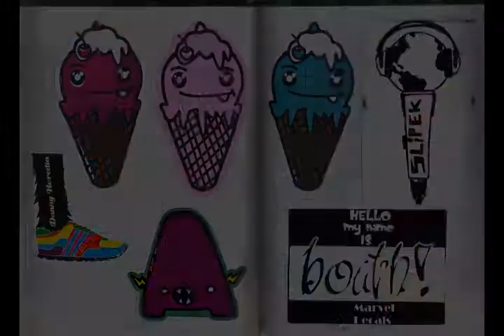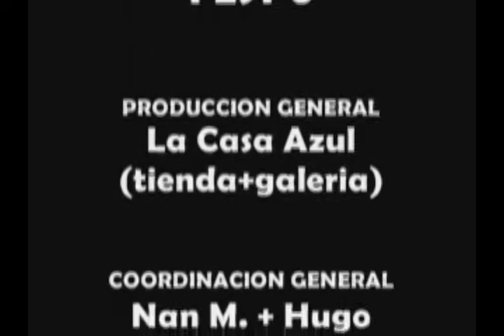INTERCAMBIA FEST 6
Sexto intercambio de stickers en la Casa Azul (tienda+galeria) Tuxtla Gtz. Chiapas, Mexico. Novienbre 2010